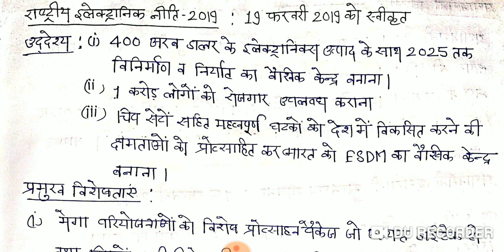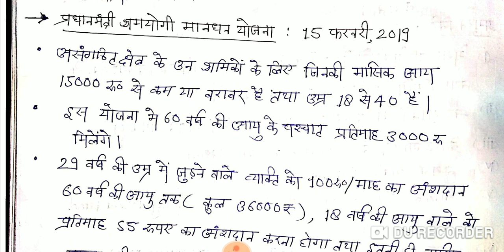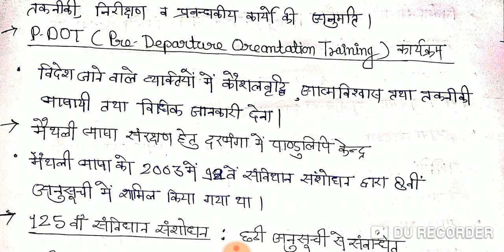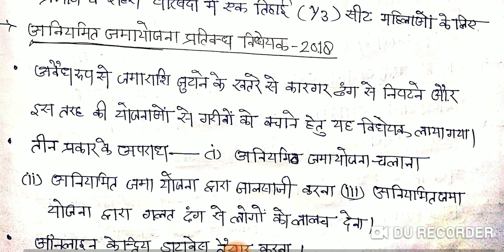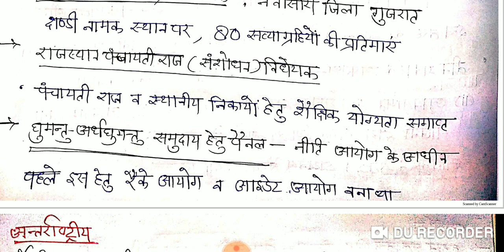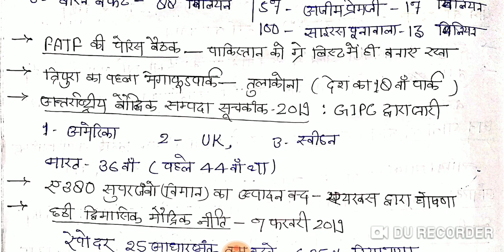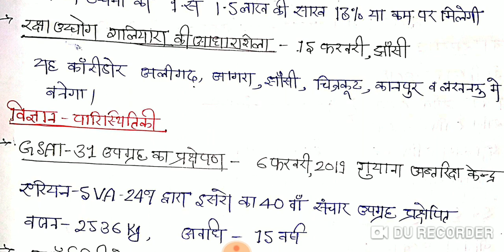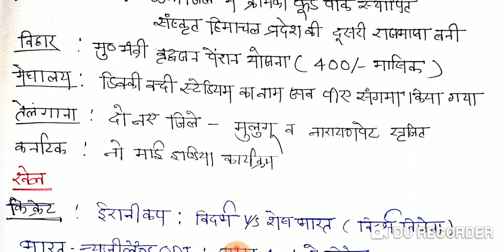Chronicle April 2019 क्रानिकल मैगजीन अप्रेल monthlycurrentaffairs current affairsApril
इस अंक में फ़रवरी 2019 की सभी घटनाओ को शामिल किया गया है जैसे national electronic policy 2019 , PM Kisan,  PMSYM,  emergency in USA,  Hurun Global rich list 2019, FATF Paris summit, GSAT-31, etc